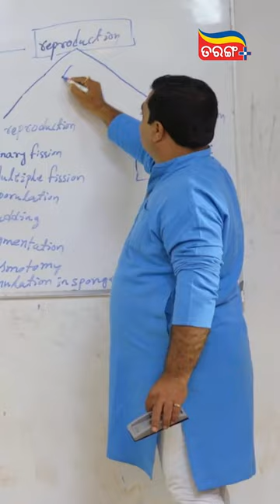Akhi Kholile Tu Hi Tu | Odia Movie |Jogesh Jojo | Comedy Scene |Shorts | Tarang Plus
Download Tarang Plus and enjoy watching movies like "Akhi Kholile Tu Hi Tu" and much more..😍🤩
Odisha's first online video streaming Over The Top (OTT ) platform owned by Odisha Television Ltd. TarangPlus is the one-stop destination for All Odia Entertainment. Watch your favorite show anywhere any time: TarangPlus brought you TV shows, Live TV, Odia Jatra, Movies, Mega Serials, Video Songs, News and much more under one roof. Now access all of your favorite entertainment on your fingertips with TarangPlus be it on the bus, at work or home in your smartphone, tablet or laptop. We offer a comfortable and friendly user experience with highly evolved video streaming technology. Our video streaming technology ensures that the best possible video quality is played back automatically based on the available bandwidth, therefore making it a great video experience on both mobile networks as well as WIFI internet connections. Seamless Video playback, Smart Content Search & Recommendation, Option to choose Video Quality gives you a video experience like never before. TarangPlus can be accessed at Tarangplus.in and mobile application is available on the Google Play Store and Apple App Store.